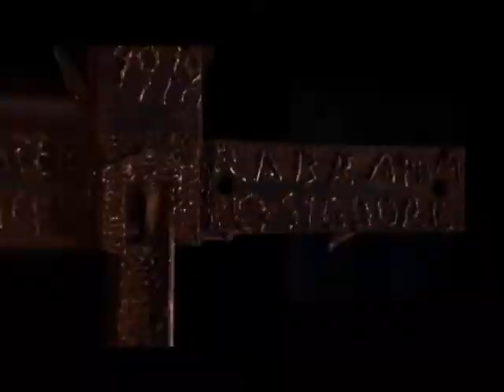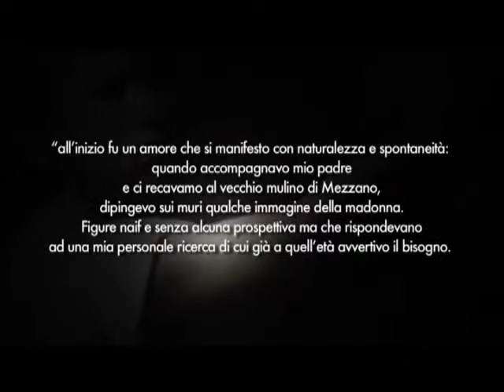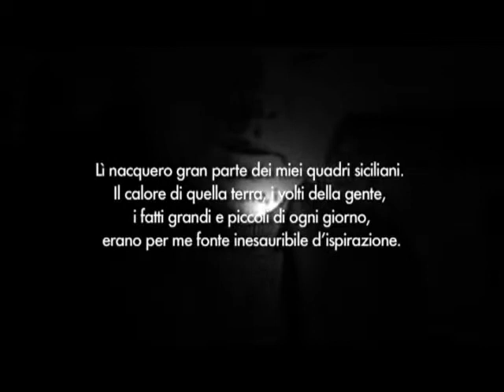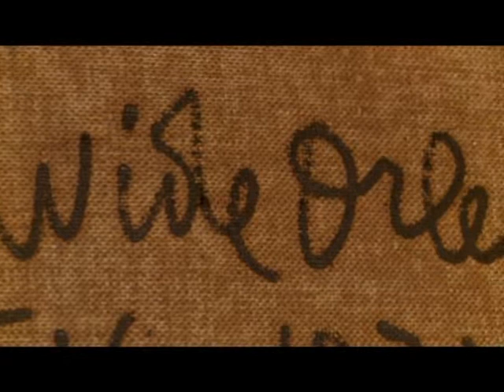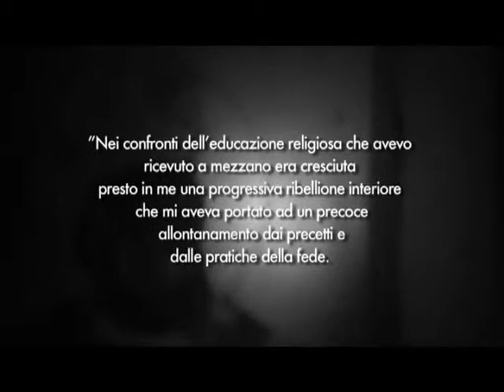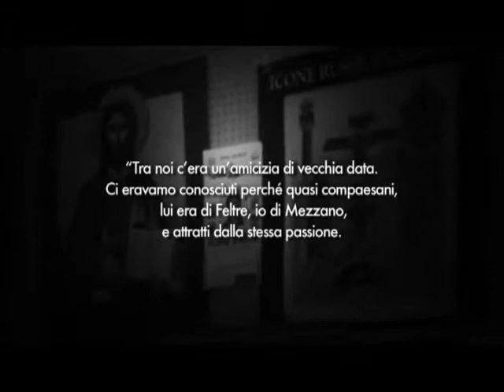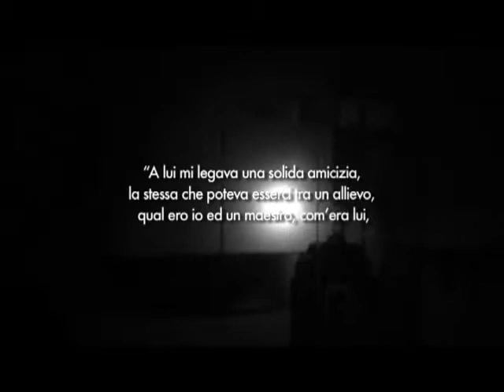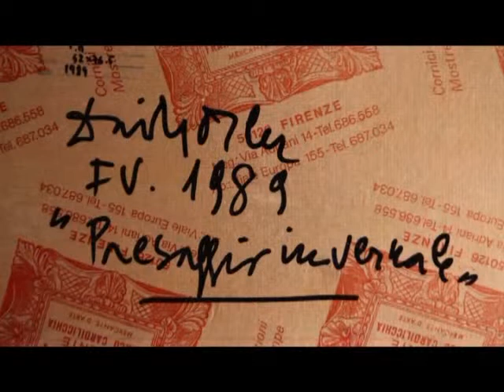Davide Orler memorie rivelate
voce narrante: Bruna Malaguti